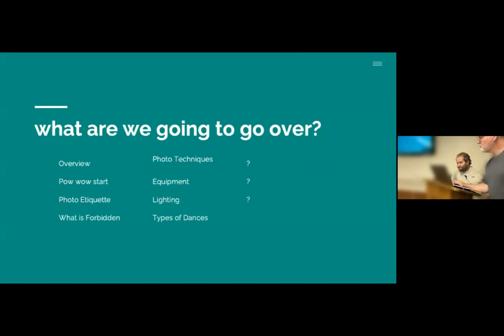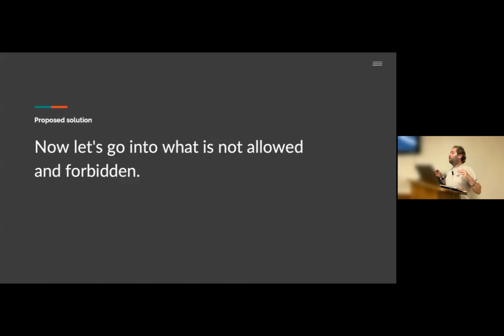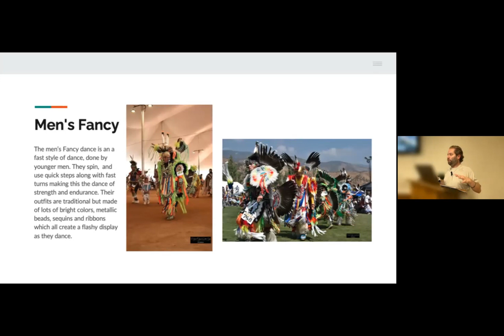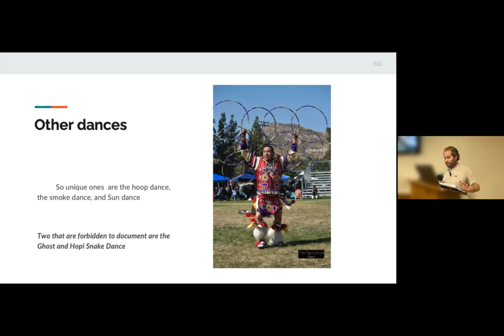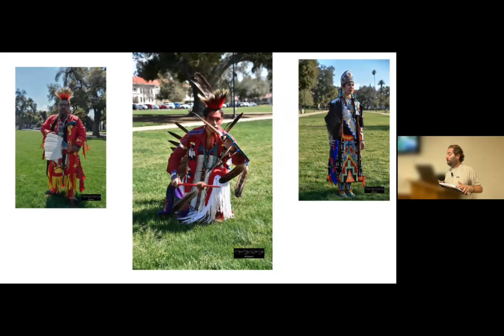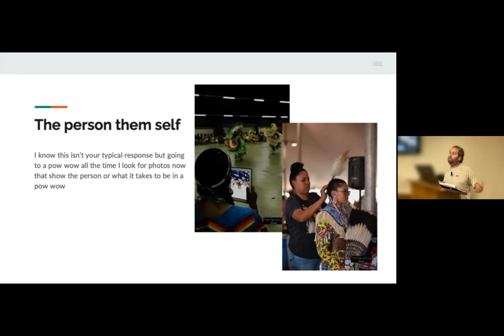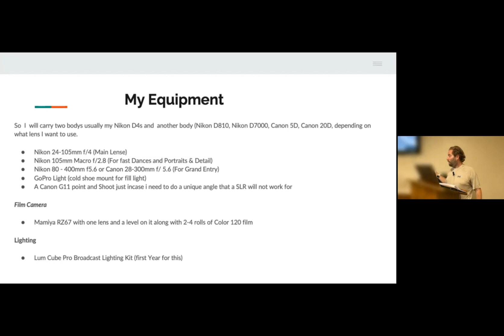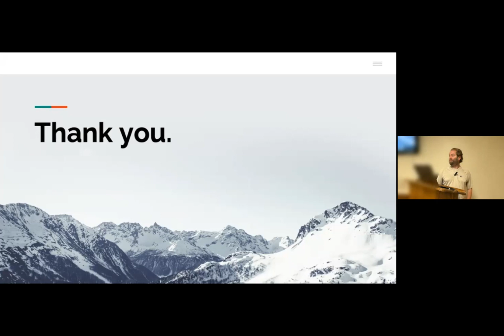The Do’s and Don’t’s of Photographing an Indian Pow Wow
Welcome to the Redlands Camera Club's upcoming meeting featuring our new member, Brian Spears! In this informative session, Brian will guide you through the proper etiquette when photographing American Indians at their festival events. Learn when and when not to take photos, and discover essential tips on obtaining model releases for your shots.

If you are interested in photographing a Pow Wow, there are two coming up in September. One is the San Manuel Pow Wow, September 15-17. The other is the Morongo Thunder and Lightning Pow Wow, September 22-24.

Welcome to the Redlands Camera Club (RCC), founded in 1896 to promote the art and science of photography. We offer bi-monthly programs, educational workshops, field trips, competitions, community exhibits, and more. Our community provides inspiration and opportunities to learn from peers at every level of expertise and to have fun in the process.

As an RCC member, you'll receive special access to restricted venues and exhibit your works in the community and beyond. We'll help you learn how best to use your camera gear, process your photos, and present your results on screen or framed. Showcase your work and get feedback from professionals, all the while having a great time and extending your network of colleagues and photography resources.

We're proud to be a member of the Photographic Society of America, and our Club's awesome and fun-loving culture may resonate with you.

Visit our website, check out our YouTube Channel, or send us an email to learn more about how you can join the RCC community and take your photography skills to the next level.

Redlands Camera Club meetings are held the first and third Monday of each month. @ 7 pm.
1st Monday = In-person & Zoom
3rd Monday = Zoom Only

In Person Meetings:
First Presbyterian Church, Redlands, CA